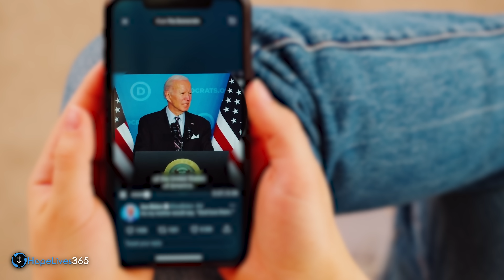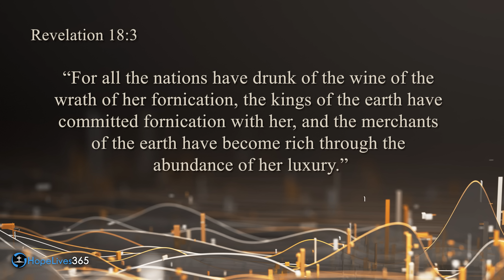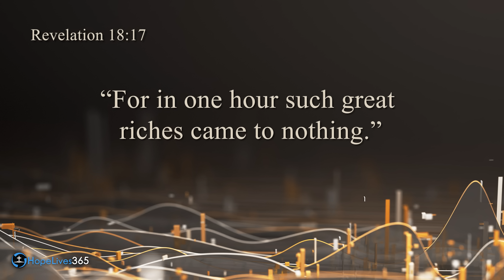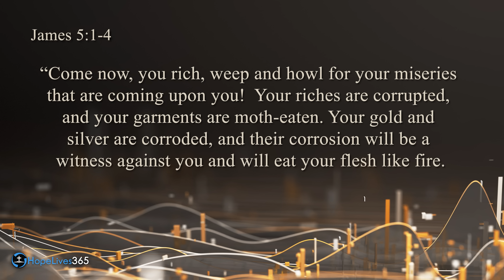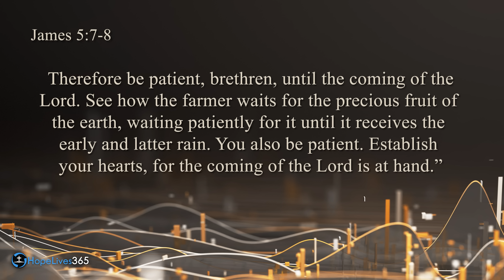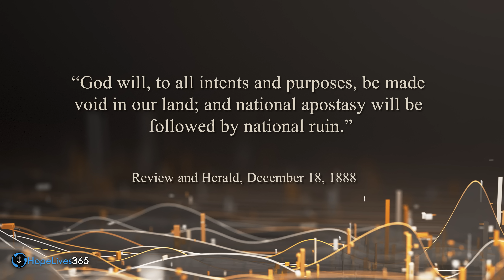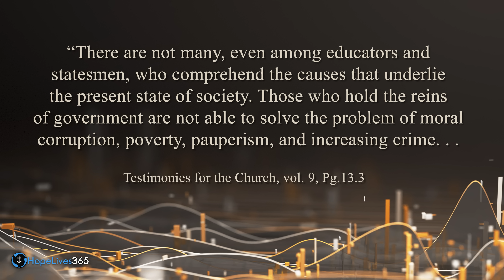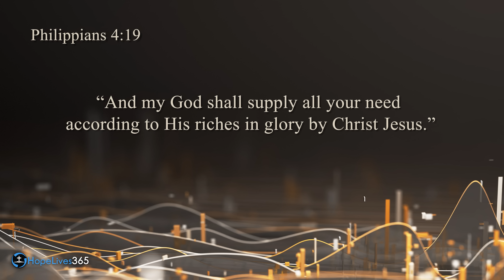Revelation Predicts Financial Crisis | Mark Finley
The more the economy sways, the more banks fail, the more the government is forced to step in and take control, and the more control there is, the more freedoms you lose. In fact, the fewer people who bear the beast’s mark, the more difficult it will be for them to buy or sell, and eventually a death sentence will be issued, according to revelation chapter 13 verse 15. What, then, is the image? How is the picture coming along? Watch and listen as Pastor Mark Finley shares how the Bible foretells a period of natural disasters and civil disobedience. In our civilization, it represents a moment of economic uncertainty when there are famines, fires, and floods.